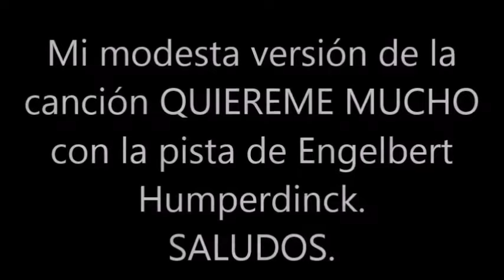BLAS CANTA QUIEREME MUCHO (PISTA ENGELBERT HUMPERDINCK)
ESTA ES MI MODESTA VERSIÓN DE LA CANCIÓN QUIEREME MUCHO INTERPRETADA CON LA PISTA DE LA VERSIÓN DE ENGELBERT HUMPERDINCK. SALUDOS. NO HAY ÁNIMO DE LUCRO.